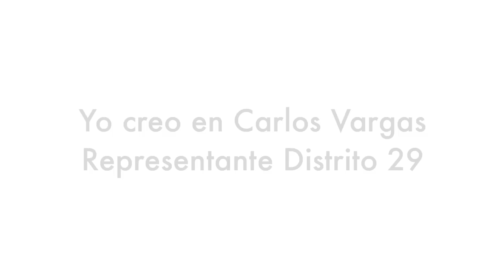Yo creo en Carlos Vargas Representante Distrito 29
Endoso a Carlos Vargas para representante por el distrito 29.